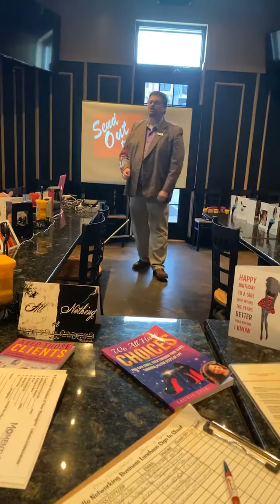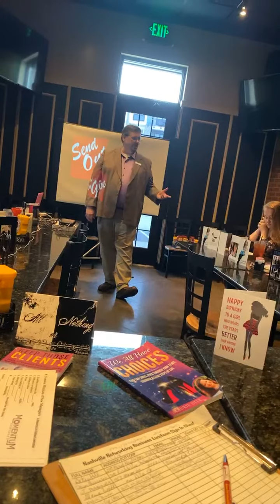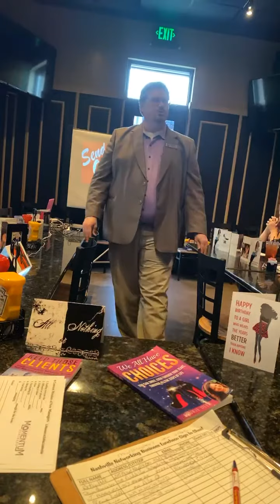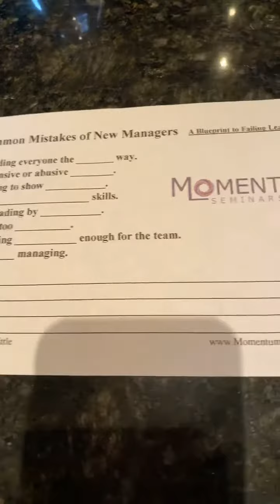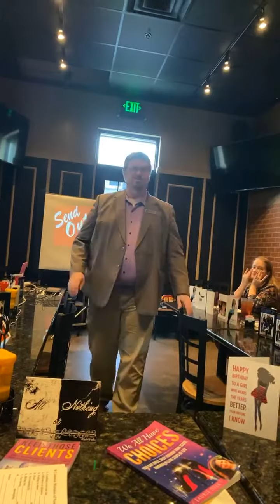Blaine Little speaking at the Nashville networking business luncheon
Blaine Little speaking at the Nashville networking business luncheon at Jonathan’s Grille in Murfreesboro Tennessee 11:30 AM to 1 PM the third Friday of every month